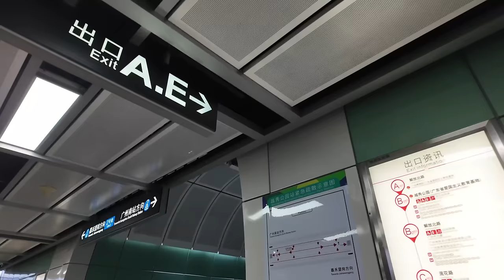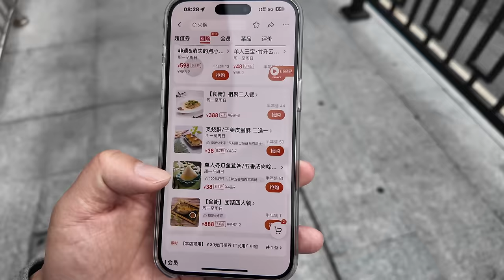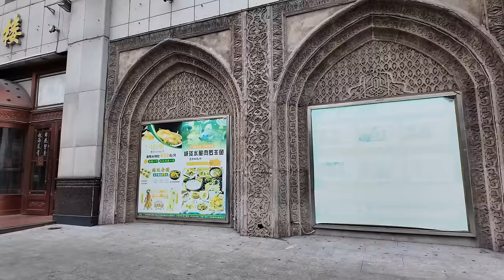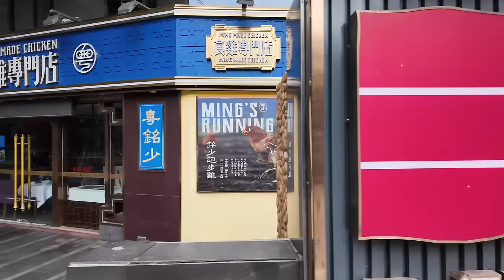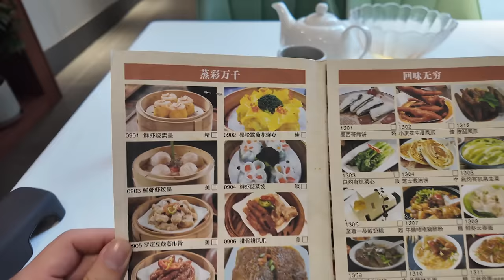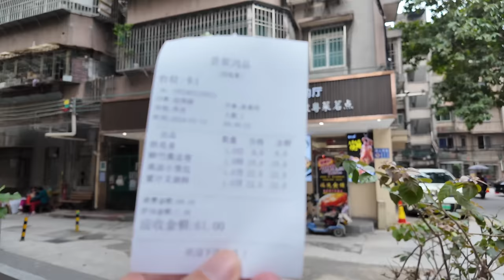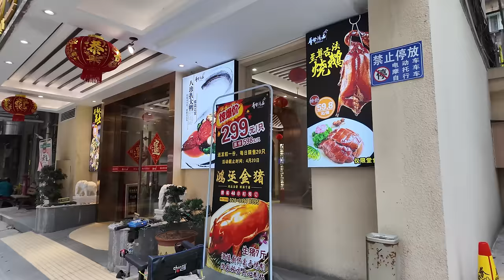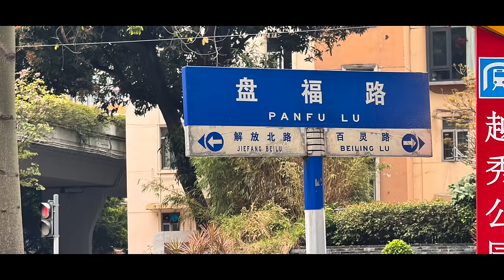廣州！中國大酒店！房價如何？飲早茶！61元3種點心！食到飽！美食推薦！旅遊攻略！全是本地人！環境舒適！腐皮卷！小籠包！叉燒酥！粵語！街拍！美食探店！Canton Food Tour｜GuangZhou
餐厅名称：薈聚鴻品
餐厅地址：廣州市越秀區醫國後街9號
餐厅消费：鮮竹腐皮卷 ¥19,高湯小籠包 ¥22,蜜汁叉燒酥 ¥22
盤福路，本是廣州西北面城牆。 1918年，市府拆牆基而建成。 據說，當時，拆城牆修建馬路至現在的人民北路段，政府資金不足。 美籍華僑伍籍磐夫人江福貞，資助興建東面一段路，路名就取夫妻二人各一字，為該路段命名為盤福路。
亦有一說法，是取名自清朝初的小巷「盤福里」。 禪宗六祖惠能，曾在廣州弘法，並種了菩提樹、起了戒壇。 從此，這一帶被視為佛門福地，此處的「盤福里」因此得名。 開馬路時，因該馬路位於盤福里的北側，故名「盤福北路」。 至1950年代初期，去掉「北」字，成盤福路。
中華人民共和國成立前，盤福路附近，曾經是「棺材一條街」。 當時這裡算是廣州的近郊。 當時的「方便醫院」（現廣州市第一人民醫院）、部隊醫院，和「月光公司」（廣州市最早的殯儀館），都在此。 因此，長生店及相關祭祀用品店非常興旺。 然而，此景況在今日已找不到一絲痕跡。
Panfu Road was originally the northwest city wall of Guangzhou. In 1918, the city government demolished the wall foundation and built it. It is said that at that time, the government did not have enough funds to demolish the city wall and build the road to the current Renmin North Road section. Panfu, an American overseas Chinese, and his wife, Jiang Fuzhen, funded the construction of a section of road on the east side. The road was named after the husband and wife, and the section was named Panfu Road.
There is also a saying that it was named after the alley "Panfuli" in the early Qing Dynasty. Huineng, the Sixth Patriarch of Zen Buddhism, once preached Buddhism in Guangzhou, planted a bodhi tree and built a precept altar. From then on, this area was regarded as a blessed place for Buddhism, hence the name "Panfuli" here. When the road was opened, it was named "Panfu North Road" because it was located on the north side of Panfuli. By the early 1950s, the word "North" was removed and Panfu Road was formed.
Before the founding of the People's Republic of China, the area near Panfu Road used to be "Coffin Street". At that time, this was considered a suburb of Guangzhou. At that time, the "Convenient Hospital" (now the First People's Hospital of Guangzhou), the military hospital, and the "Moonlight Company" (the earliest funeral parlor in Guangzhou) were all located here. Therefore, longevity shops and related sacrificial supplies shops are very prosperous. However, there is no trace of this situation today.

Chapters:
00:00 Intro
00:47 解放北路/中國大酒店/房租/附近酒店價格
13:40 南越王墓/門票價格/開放時間
16:31 盤福路/平價酒店價格/美食推薦
20:32 薈聚鴻品/讀餐牌時間
22:19 鮮竹腐皮捲/高湯小籠包/蜜汁叉燒酥
28:27 醫國後街/人民北路/東風西路
39:44 西華路交通路線
43:10 Ending